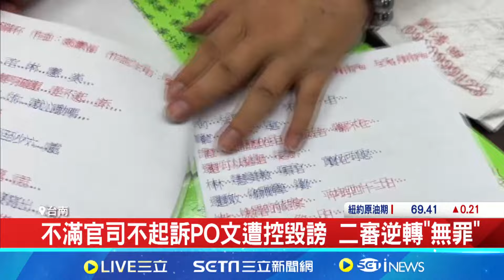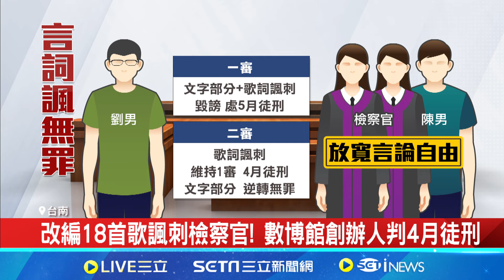告人不起訴! 數博館創辦人改編18首歌諷刺檢察官｜三立新聞網 SETN.com